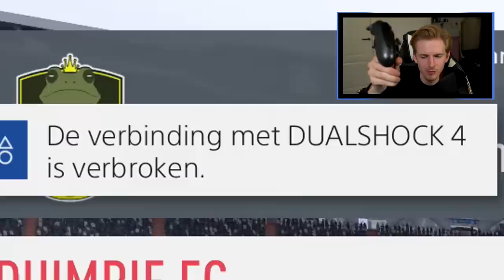Merry Hutsmas!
Hallo mensen!